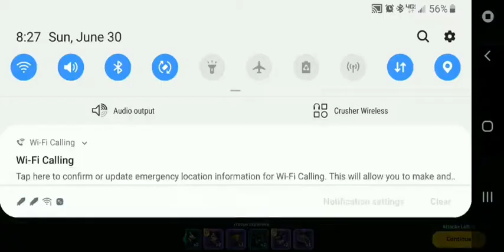(SW7 Dark_Enclave vs Havoc Agents) MasterPoeDunk vs Frisco415